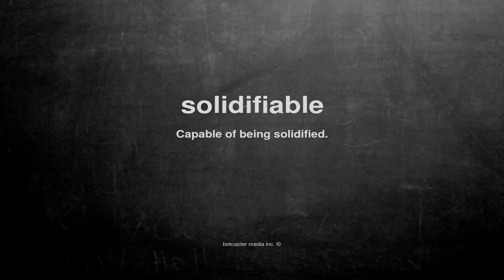What does solidifiable mean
What does solidifiable mean in English?